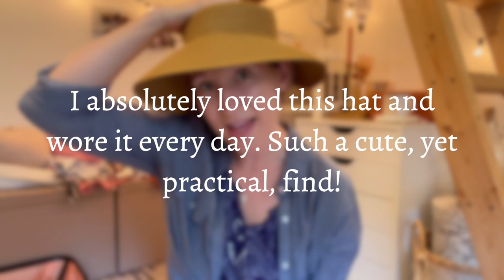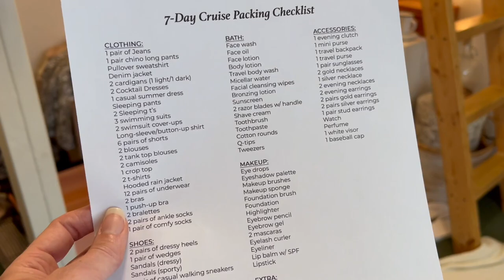Sandals Resort Pack With Me | Bahamas Travel Pack & Prep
Thank you for joining my Sandals Resort "pack with me" video as I embark upon this journey to pack and prep for my Bahamas travel experience! I will be flying for the first time since I was a teenager and I'm not only excited but also a little nervous! ✈️  My husband David won the President's Circle Award through his company and an all-inclusive, week-long stay at the Sandals Grand Bahamian Resort and Spa in the Bahamas. In today's video I'll be showing you what I will be packing for our vacation to the Sandals resort and how I like to organize my packing and prep for travel. We will be flying out of the Jacksonville airport and I can't wait to share our full travel adventure with you soon, but thanks so much for watching this pack & prep video in the meantime. Have a truly blessed day and please let me know if you have any questions about anything! ⚘

The items mentioned in the video can also be found through these handy links:
Carry On Backpack
Packing Cubes
Insulated Water Bottle
Luggage Scale
Similar Beige Zip Up Hoodie
Hanging Toiletry Bag
Travel Soap Dish
Toothbrush Holder
Refillable Liquid Squeeze Bottles
Kitsch Travel Toiletries Kit
Cosmetic Bag
Makeup Brush Holder
Makeup Sponge Holder
Leather Crossbody Sling Bag
Passport Holder
Packable Sun Hat
Mesh Beach Bag
Set of Two Dry Bags
Chargers & Electronics Pouch
Travel Tripod
My Vacuum Cleaner

⋒ MY AMAZON

Chapters:
00:00 - Intro
02:22 - Sorting Through Clothes
03:17 - The Shoes I'm Packing
08:11 - Clothing & Outfit Details
12:07 - The Dresses I'm Packing
13:11 - The Swimsuits I'm Packing
15:03 - Amazon Beach Finds
17:12 - Clothes Folding Techniques
19:29 - Pack & Prep Day Two
21:00 - Amazon Travel Essentials
25:00 - Gathering My Travel Toiletries
25:22 - Pack & Prep Day Three
26:34 - Packing My Suitcase
27:19 - Airplane Outfit Details
29:10 - Packing Up My Toiletries
29:40 - Packing My Carry On Backpack
30:45 - Packing My Crossbody Bag
31:27 - The End, All Packed Up!

Unpainted Canvas - David Celeste
Cottage in Wales - Sam Eber
Six O' Pluck - Candelion
The Heart Knows - Luella Gren
Trans Siberian Express - Luella Gren
Wind Blowing - Spectacles Wallet & Watch

Cause me to hear Your lovingkindness in the morning, for in You do I trust. Cause me to know the way in which I should walk, for I lift up my soul to You. - Psalm 143:8